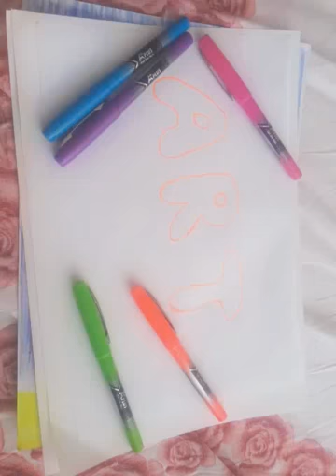Haw to draw a gymnastics eazy🤸‍♀️